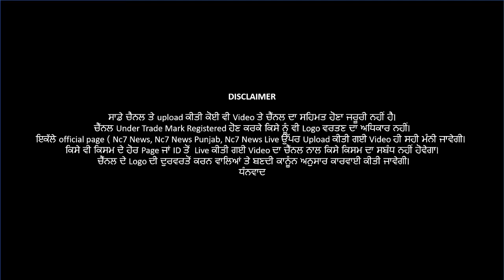Lakha Sidhana ਦੀ ਮਹਿਰਾਜ ਰੈਲੀ ਚ ਜਬਰਦਸਤ ਐਂਟਰੀ || Nc7 News || Mehraj